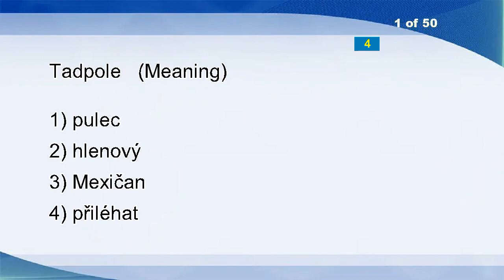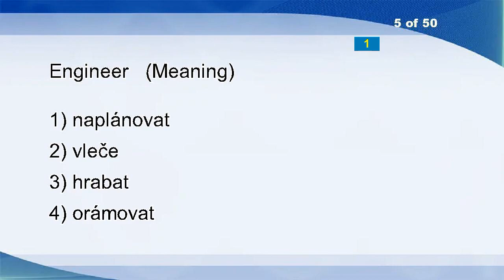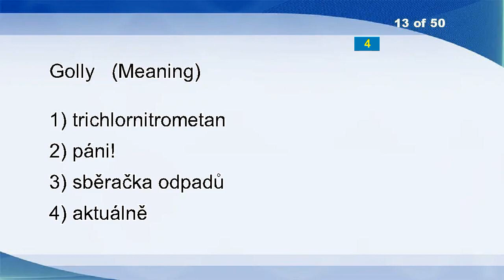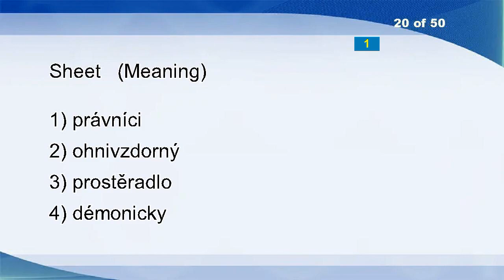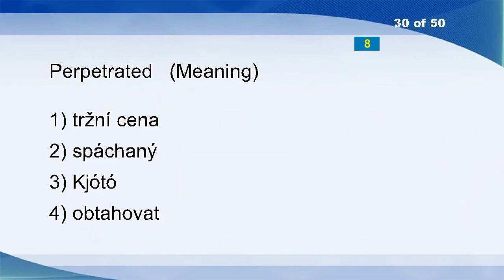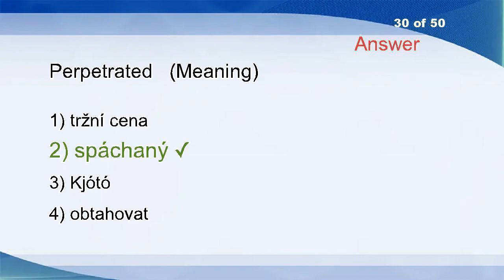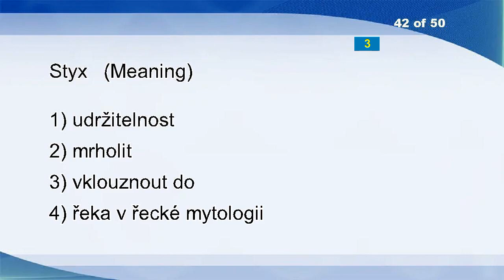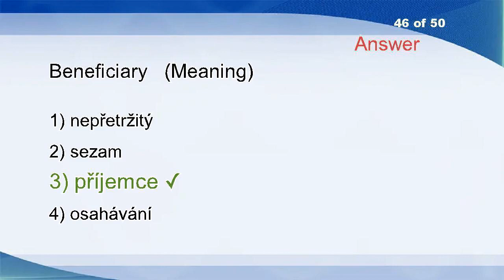English Czech Vocabulary Word Power Test 2812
Tadpole
Readier
Epicenter
Purveyor
Engineer
Ban
Safebreaker
Correspondence
Annex
Costly
Undeclared
Inverted Commas
Golly
Degauss
Engine Bonnet
Self-contradictory
Grapple
Promote
Yield
Sheet
Relics
Borstal
Driving Mechanism
Rather
Lubricate
Emergence
Artless
Kaftan
Supervisor
Perpetrated
Nickel
Buried
Fidgetiness
Surround
Testifies
Habitable
Went Down
Revert
Phoney
Imply
Professional
Styx
Boobs
Sail
Corrigendum
Beneficiary
Sentimental
Utility
Aerophagia
Babel